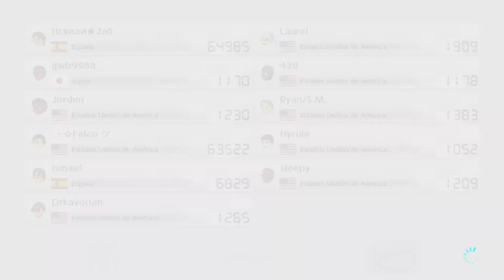[MK8DX] Reaching 65003 VR2 (165K)